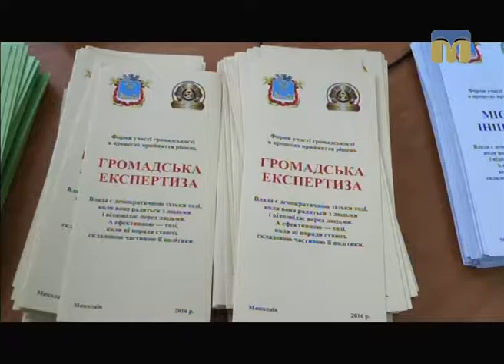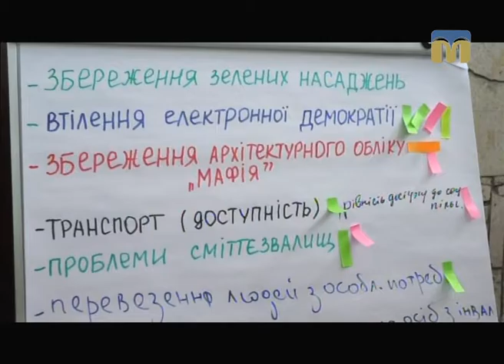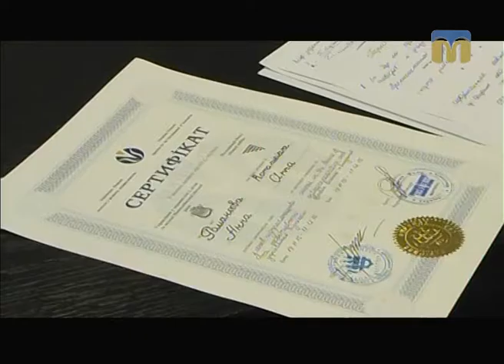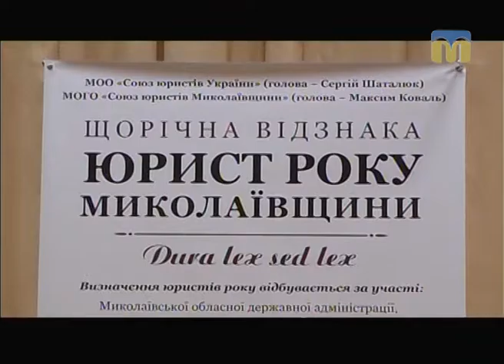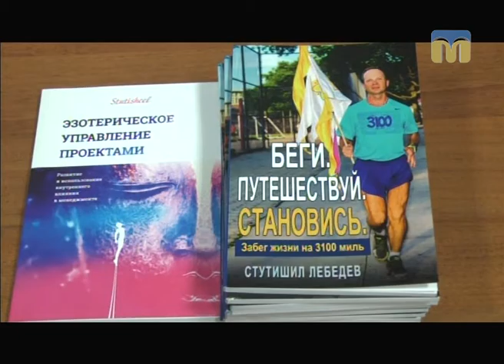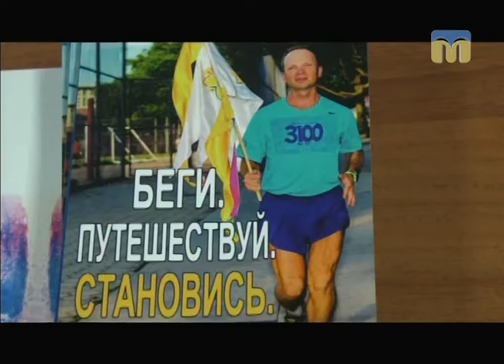Телевізійні новини Миколаївщини – 17.12.2016